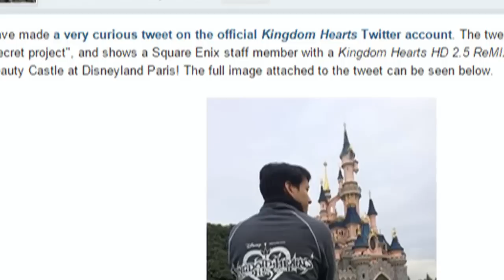Square Enix Teasing Kingdom Hearts DisneyLand Surprise?!